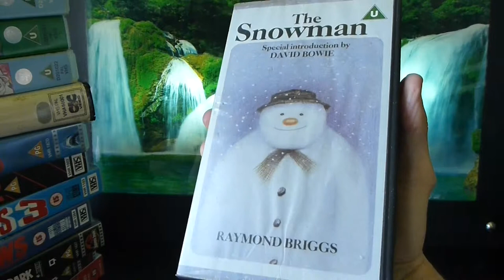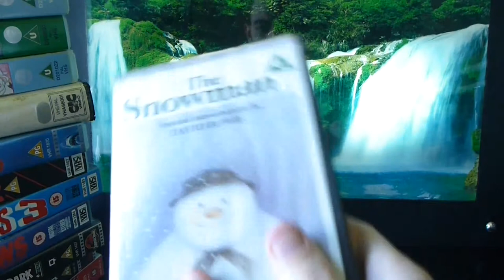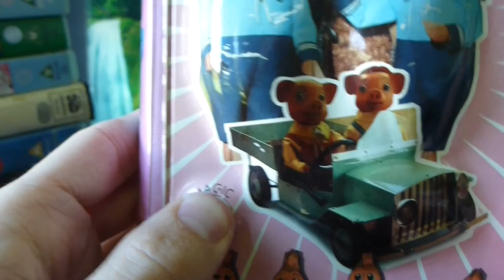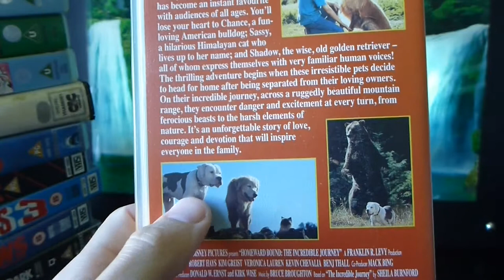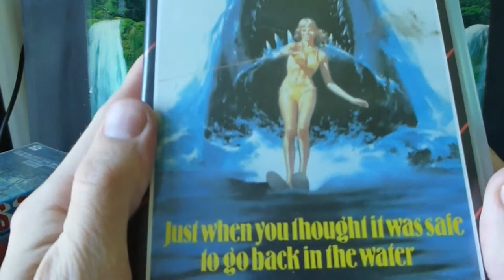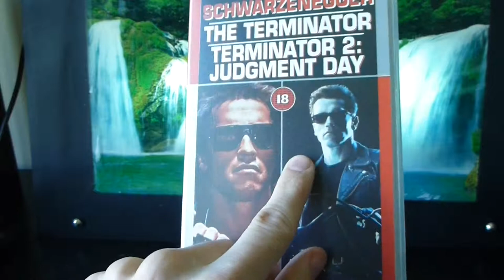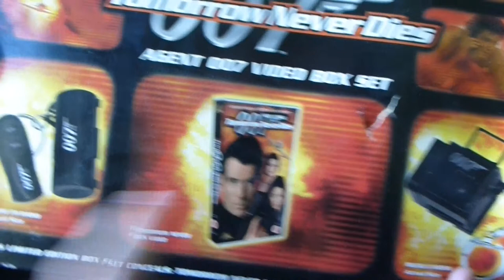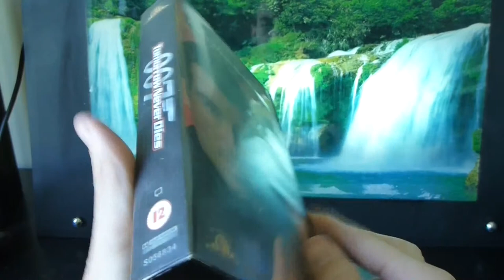VHS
Go back to a time when you shoved plastic bricks into machines, thus allowing hollywood to enter your home.